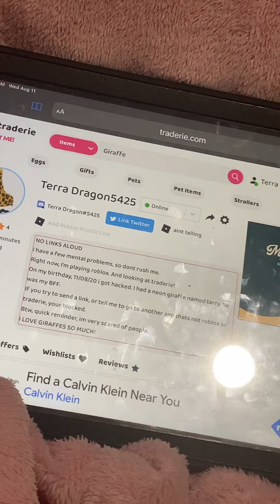Adopt me Bees Blaster!